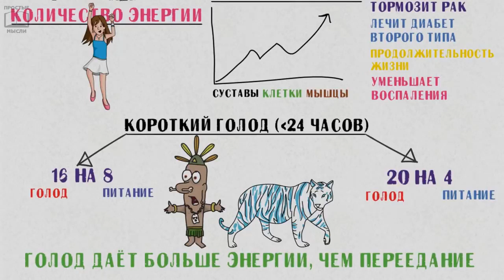ПОЧЕМУ ТЫ ДОЛЖЕН ГОЛОДАТЬ!!! Польза периодического голодания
Хотели бы узнать больше?                                                                      Cвяжитесь со мной, буду рада быть полезной!